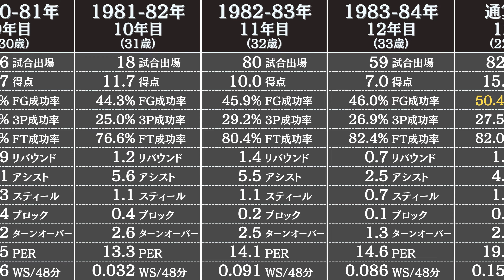ポール・ウェストファルの通算成績 | NBA選手のスタッツ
NBAのレジェンド【ポール・ウェストファル】のレギュラーシーズンの成績とスタッツを3分でお届けします。

ポールウェストファル ポールウェストファルの成績 NBAポールウェストファル

データ参照：Basketball Reference